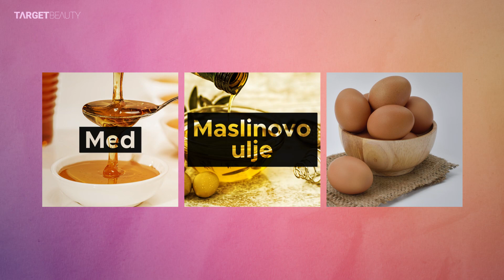Prirodna homemade maska za kosu | TARGET BEAUTY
Target Angela u novom videu pokazuje kako u svom domu napraviti prirodnu masku za kosu.

Ova prirodna maska sastoji se od:
- Meda
- Maslinovog ulja
- Jaja

U staklenu posudicu stavite jedno jaje i dodajte po dvije žlice maslinovog ulja i meda. Sve promiješajte i četkicom za nanošenje masku nanesite na kosu. Pri ispiranju, masku isperite hladnom do mlakom vodom.